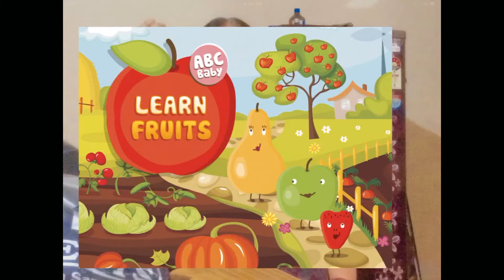Learn Fruits Name - Set of Educational Games for Kids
Description:
Learn Fruits is a set of 3 games and activities for preschool kids and babies. Equipped with pleasing graphics and animations, helps kids to learn names of fruits through fun and games. If it’s time for your child to learn words, basic spelling and vocabulary this game is a must-have. Game designs include pictograms - also kids that don’t read yet can have fun and learn.